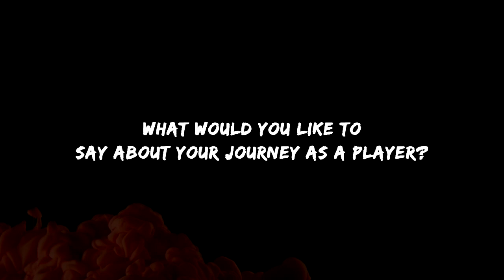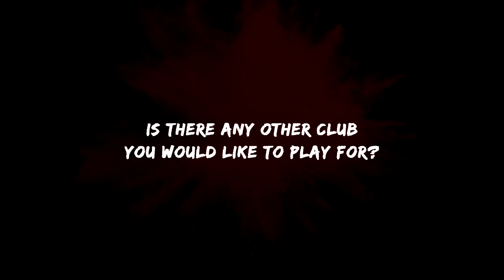Off the field with Edwin Vanspaul